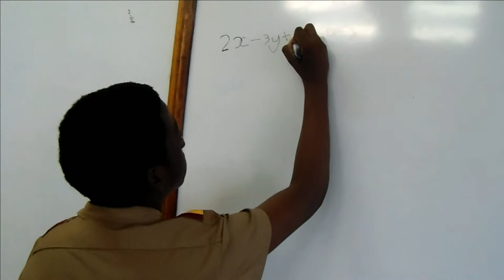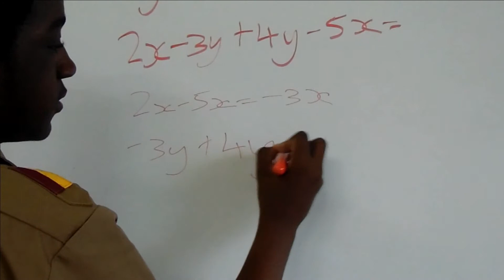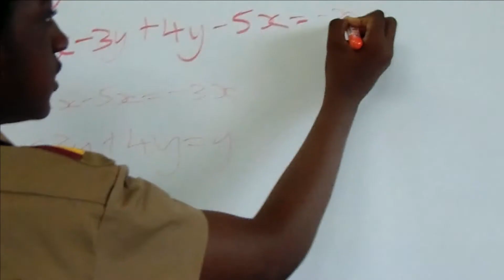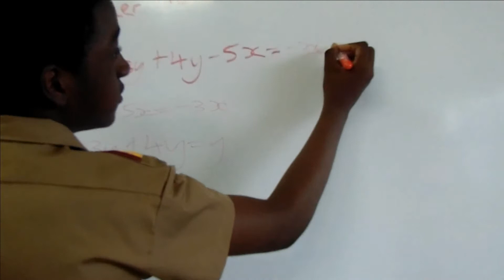Grade 7 student takes CXC Math Exam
Tyler Heath of Wolmer High School for Boys will be sitting the 2021 CSEC Mathematics Examination in Grade 7. He has attended classes with PEP Practice since 2019. Tyler is a past student of St Peter's and Paul Preparatory.